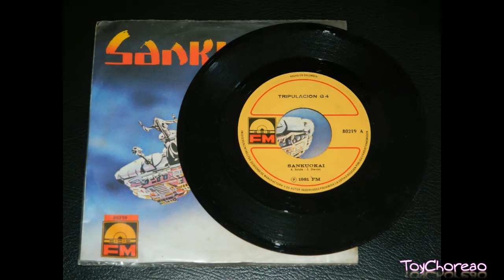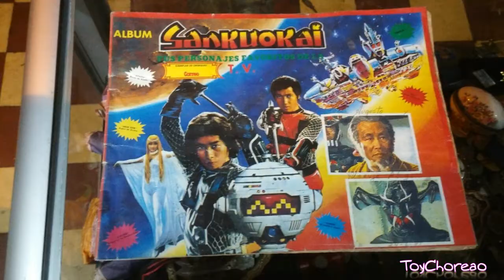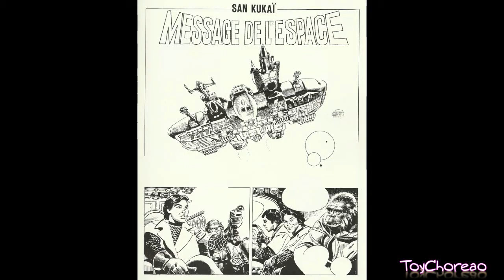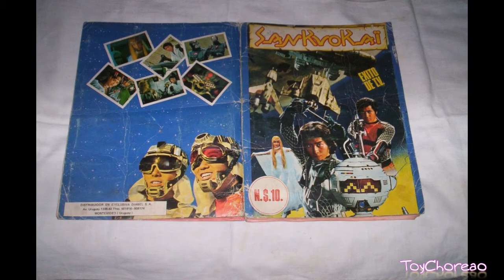Sankuokai Soundtrack Medley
Un pequeño mix con algunos de los BGM y canciones usados en la serie Sankuokai.
No existe un soundtrack completo con la música de esta serie, así que esa fue la inspiración para buscar los fragmentos mas limpios de música y mezclarlos con los tracks que estaban disponibles.
Música incidental compuesta por Eric Charden.

Canción Sankuokai interpretada por Tripulación G4

Edición de audio y video: ToyChoreao

Agradecimientos: Bellower666